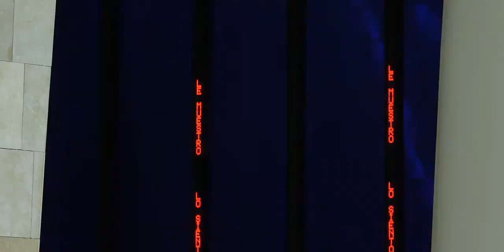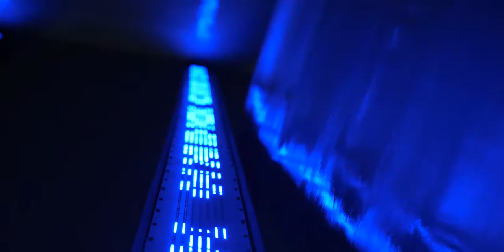Experience the Basque Country and Cantabria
Some memories of our last art trip to Bilbao, Logroño and Santander.
Next stops: Berlin!